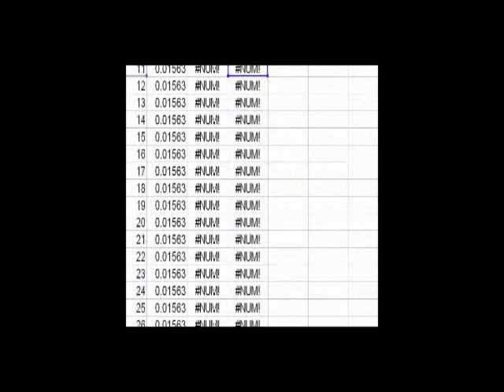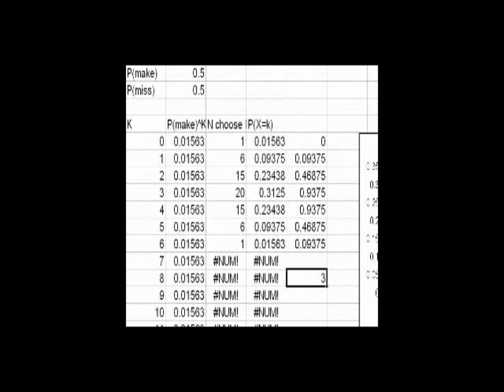Expected Value: E(X)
Expected value of a random variable